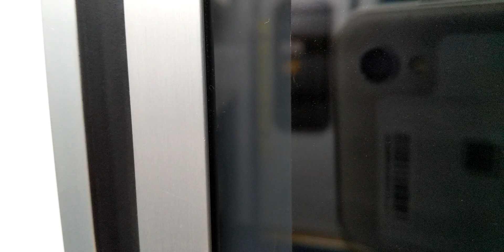【側面展望】ﾒﾄﾛ千代田線、ﾒﾄﾛ16000系16233「各駅停車 代々木上原」綾瀬⇒北千住発車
撮影日:202311※※
※5類以降も、コロナ対策でマスクして撮影しております。